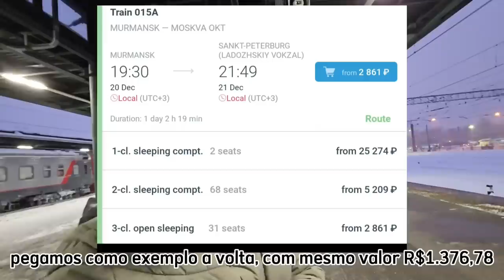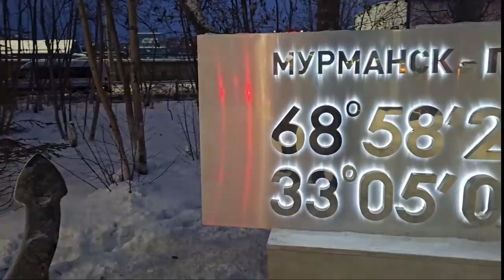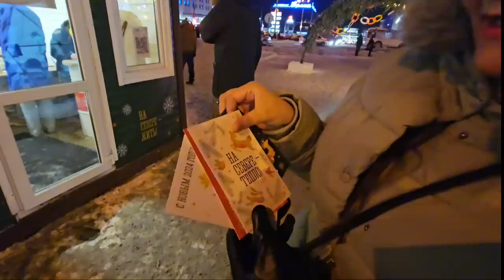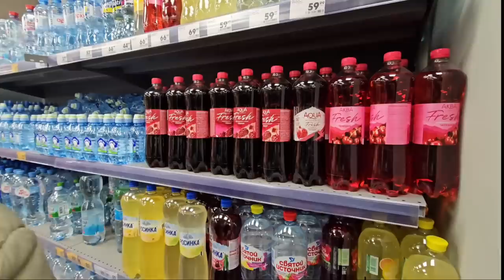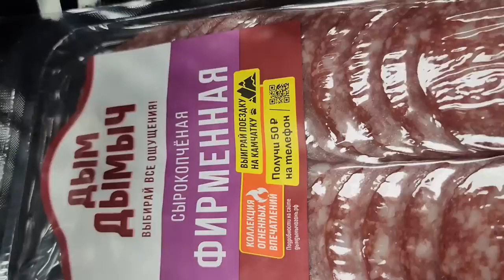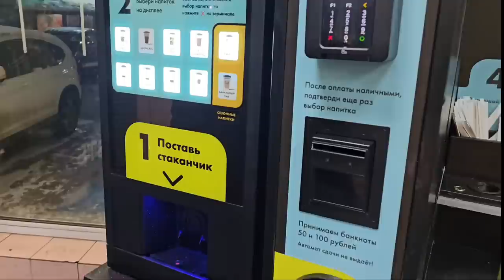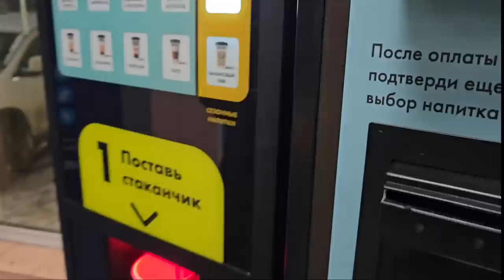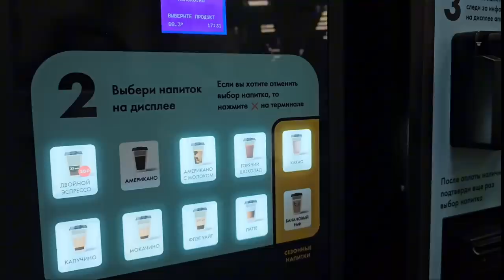Como é a VIDA no ÁRTICO|40 DIAS SEM SOL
Vamos conhecer como é a vida onde o sol não nasce durante mais cerca de 40 dias seguidos, no Polo Norte